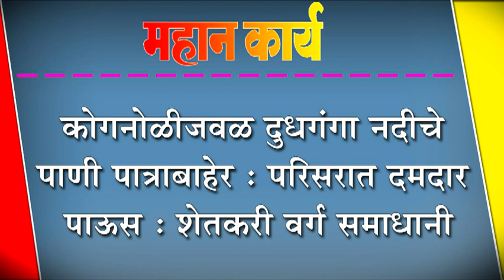कोगनोळीजवळ दुधगंगा नदीचे पाणी पात्राबाहेर :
कोगनोळीजवळ दुधगंगा नदीचे पाणी पात्राबाहेर : परिसरात दमदार पाऊस : शेतकरी वर्ग समाधानी